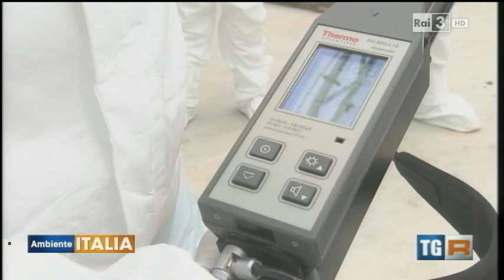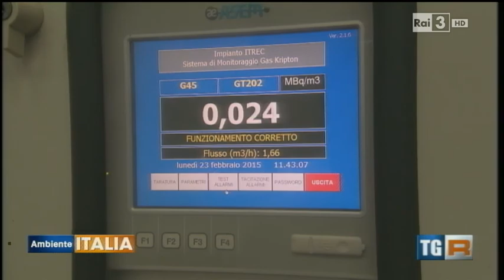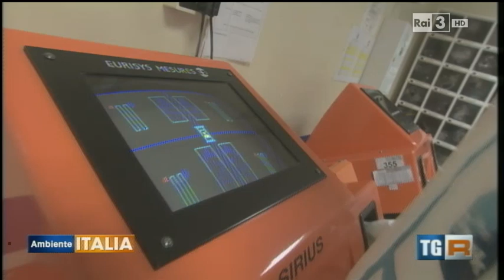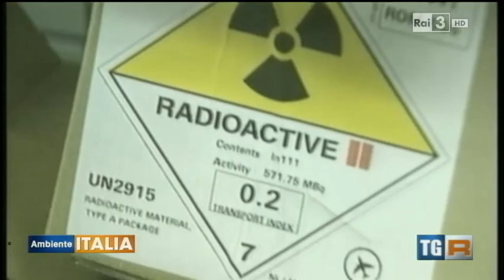Il monolite radioattivo ed annacquato - Itrec di Trisaia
Ambiente Italia - Rai, puntata del 14 marzo 2015